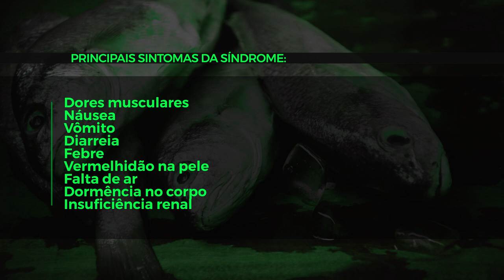Rondônia não registra casos ou suspeitas da doença da urina preta, diz Sesau